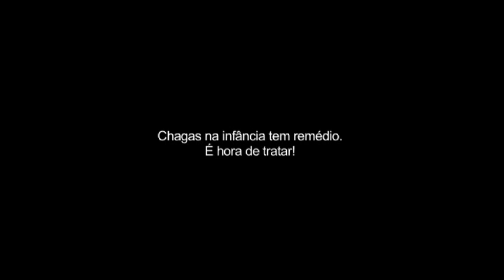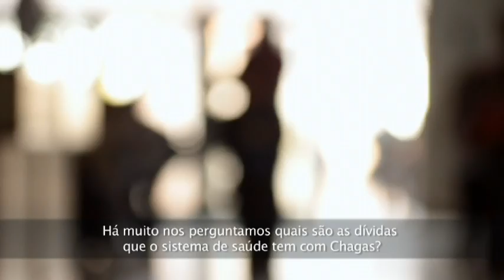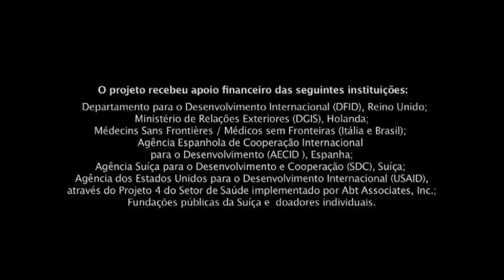Dose pediátrica do benznidazol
FIRST PUBLISHED Dec 7, 2011

Um tratamento mais simples de usar, de fácil desintegração em água ou suco, mais seguro e adaptado às crianças de até dois anos de idade com a doença de Chagas.